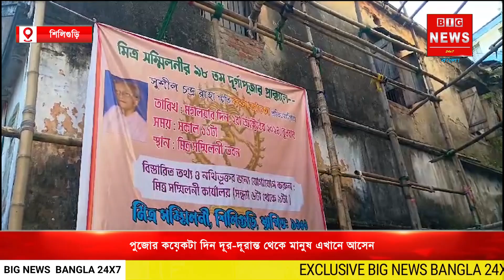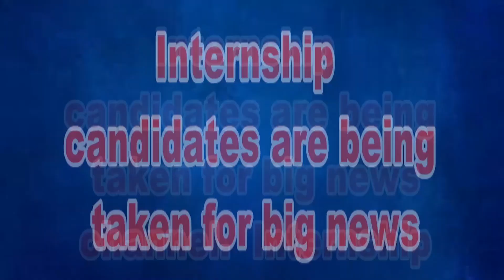দীর্ঘ ৯৮ বছরের ঐতিহ্য বজায় রেখে দুর্গাপুজো শিলিগুড়ির মিত্র সম্মিলনীর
একসময় মোষের গাড়িতে চড়ে মিত্র শিলিগুড়ির সম্মিলনীর দুর্গাপুজো দেখতে আসতেন চা বাগানের মালিক সহ অনেকেই ৷ পুজো শেষে সারারাত ধরে নাটক দেখে তারপর বাড়ি ফিরতেন তারা এখন সেই বাবুরাও নেই আর মোষের গাড়িতে করে বাবুরাও আসেন না। হয় না নাটক৷ তবে ৯৮ বছর ধরে পুজোর রীতিনীতি পরম্পরা বজায় রেখেছে শিলিগুড়ির মিত্র সম্মিলনী। সালটা ১৯২৭, সুরেন্দ্রনাথ ভট্টাচার্যের উদ্যোগে শিলিগুড়ির মিত্র সম্মিলানিতে শুরু হয় দেবীর আরাধনা৷

কৃষ্ণনগরের মৃৎশিল্পী ব্যোমকেশ পালের হাতে গড়ে উঠতো এখানের মায়ের মৃন্ময়ী মূর্তি এবারও অবশ্য ব্যোমকেশ পালের নাতি মৃৎশিল্পী অরূপ পালকে দিয়েই প্রতিমা গড়া হচ্ছে। শিলিগুড়ি শহর ও সংলগ্ন এলাকায় বিগ বাজেটের পুজোর সংখ্যা দিন দিন বাড়ছে৷ এর মাঝে মিত্র সম্মেলনের দুর্গাপুজো এক আলাদাই ঐতিহ্য বহন করে চলেছে। পুজোর কয়েকটা দিন দূর-দূরান্ত থেকে মানুষ এখানে আসেন।

ষষ্ঠী থেকে পুজোর শুরু। শহরের অন্যতম প্রাচীন এই পুজোর আচারের নিজস্বতা রয়েছে দেবীর জন্য বিশেষ ভোগের ব্যবস্থা করা হয়। মিত্র সম্মিলনী ক্লাবের সাধারণ সম্পাদক সৌরভ ভট্টাচার্যের কথায়, এক ব্রাহ্মণী সপ্তমীতে মায়ের জন্য খিচুড়ি, পাঁচ রকমের ভাজা, পায়েস রান্না করেন। অষ্টমী ও নবমীতেও তাই থাকে। সন্ধিপুজোয় মাকে লুচি ও পাঁচ রকমের ভাজা ও পায়েস ভোগ দেওয়া হয়৷ এছাড়া সাধারণ মানুষ ও সম্মিলনীর সদস্যদের জন্য আলাদা করে প্রসাদ বানানো হয়। বৈকালিক ভোগের রীতিটি এখনো চালু রয়েছে। অর্থাৎ পুরনো প্রথা বজায় রেখেই এর মন্ডপ ও এই মূর্তি গড়ার কাজ চলছে শিলিগুড়ির মিত্র সম্মিলনিতে। সাবেকিয়ানার সঙ্গে আধুনিকতার থিমের মেলবন্ধন ঘটিয়ে এবারে কালীঘাটের পট শিল্পের আদলে সেজে উঠছে শিলিগুড়ির মিত্র সম্মিলনীর পুজো মণ্ডপ। সাথে আলোকসজ্জাতেও থাকছে বেশ কিছু চমক।

অর্থাৎ কালের আবহে শিলিগুড়ি শহর যেভাবে বদলাচ্ছে। সেখানে বদল ঘটছে পুজোর আয়োজনেও। যদিও এত চাকচিক্যের ভিড়েও শিলিগুড়ির মিত্র সম্মিলনীর পুজো কিন্তু তার নিজস্ব স্বতন্ত্রতা বজায় রেখেই চলছে।